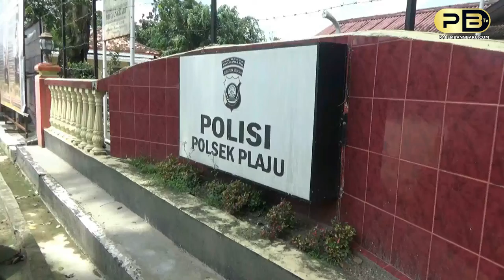SEMPAT TERTIDUR DIDALAM PLAFON RUMAH, PENCURI TUSUK ANAK PEMILIK RUMAH